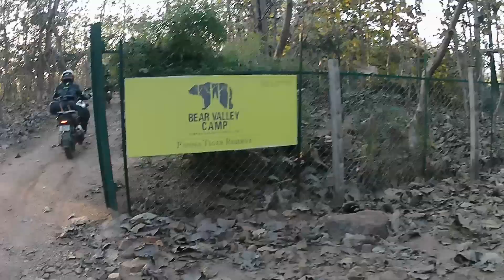PANNA TIGER SAFARI II VLOG-2 II CAMP STAY INSIDE JUNGLE.II LUCKNOW TO PANNA II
Here is the 2nd vlog of the panna safari ride. Reached the camp situated within the jungle